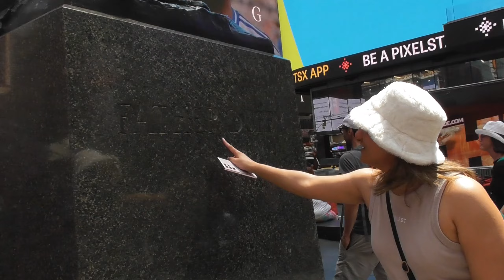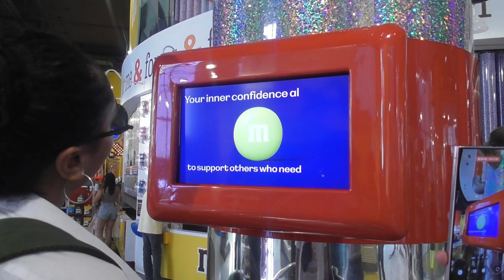Projekt Motion in NYC - Day 2!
Day 2 exploring the Big Apple and also attend a Krump session :)